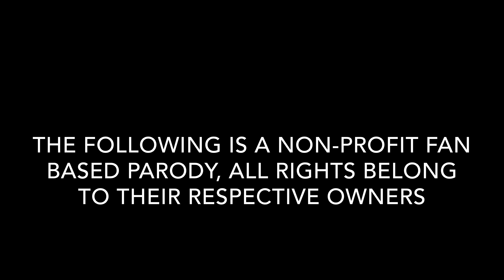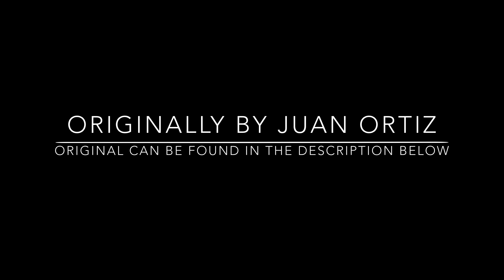YTP Tails Goes Mental (Dissonant Serenity Parody)